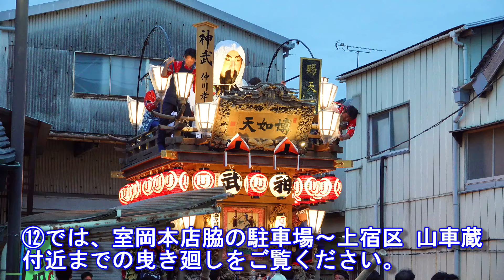佐原の山車特別曳き廻し 仲川岸区 大栓修繕試し曳き 2024年6月30日-⑫ "室岡本店脇駐車場～上宿山車蔵付近"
2024年6月30日に仲川岸区 の山車大栓修繕後の試し曳きとして特別曳き廻しが行われました。
⑫では、室岡本店脇駐車場～上宿山車蔵付近までの曳き廻しをご覧ください。

【仲川岸区の山車】
飾物 題…神武天皇  制作年…明治31年（1898） 人形師…湯本長太郎
山車額 題…天如博（ひろきことてんのごとし）制作年…明治31年（1898）揮毫…巌谷修（書家）
彫刻 題…米づくり  制作年…明治31年（1898） 彫工…後藤直政
一口メモ
　三方正面造りの山車で、通し柱8本で制作。材料の欅（けやき）は九州の玉目の一本取り。